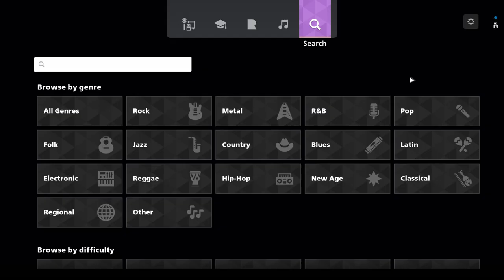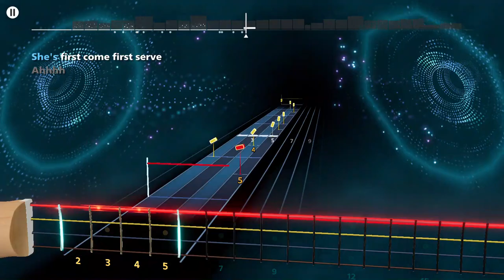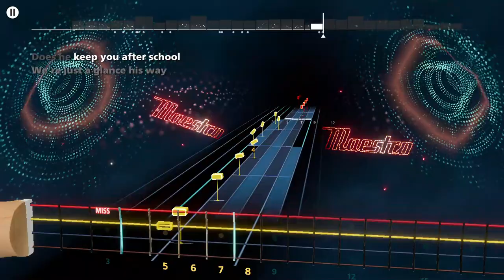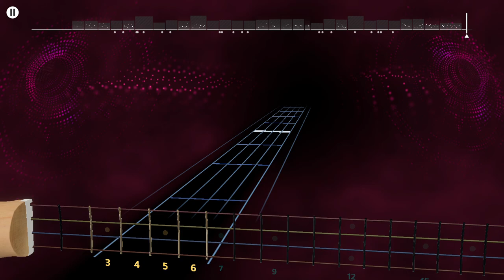Rick Derringer - EZ Action Rocksmith+ Bass